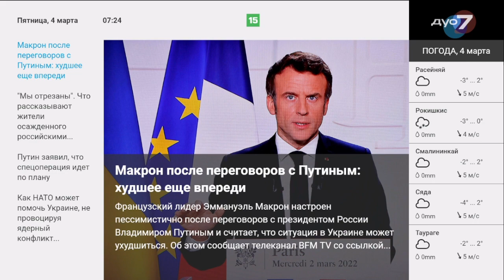Duo7 Lietuva - programos pradžia (2022.03.04)